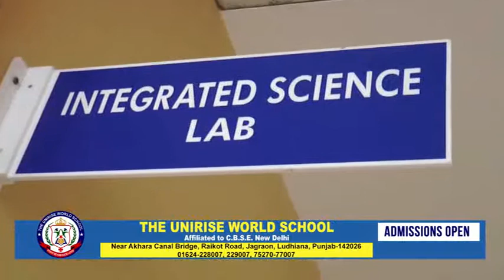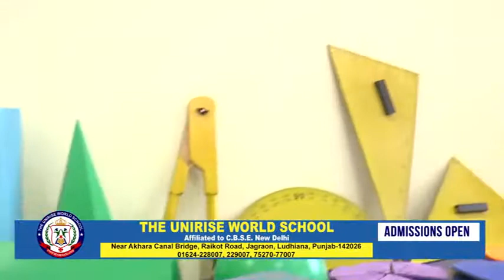Glimpses of The Unirise World School